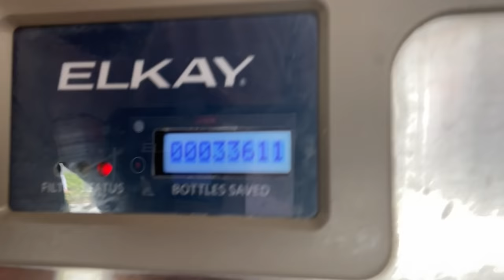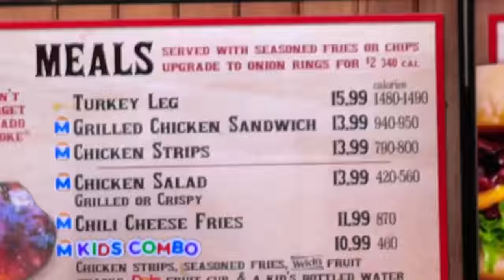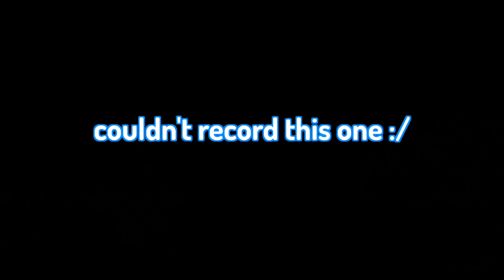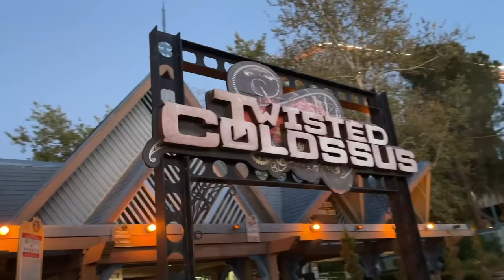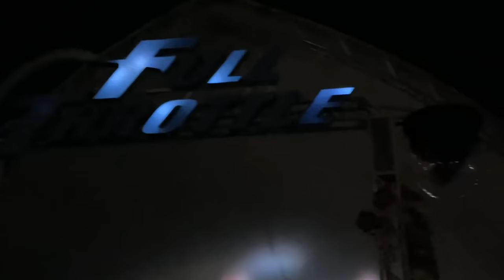Riding the BEST rides at Six Flags Magic Mountain!!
Day 3 of my last trip to Six Flags Magic Mountain was an absolutely beautiful day! I was a bit exhausted from spending the weekend in the park but we push through with the help of dole whip's magical properties to ride all through the day.

🎥🎤MY GEAR!💻🤳🏼
○ Canon EOS M100
○ GoPro Hero 8
○ Rode Videomicro
○ Purple Panda Lavalier Lapel Mic
○ Blue Yeti USB Mic
○ MacBook 13" M1